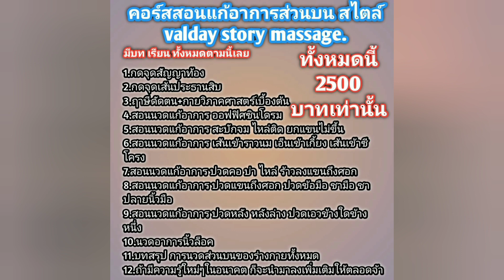EP.4​ ต่อเนื่อง นวดรีดเส้นหลัง คอ บ่า ไหล่ และแขน ท่านอนคว่ำ